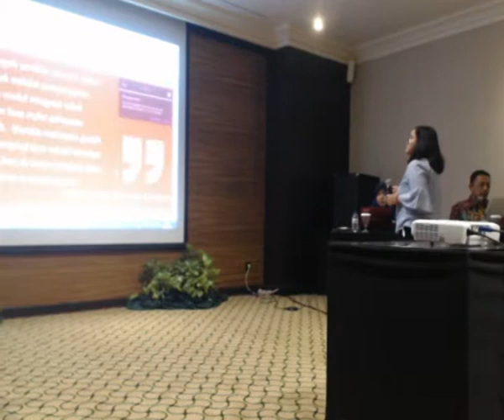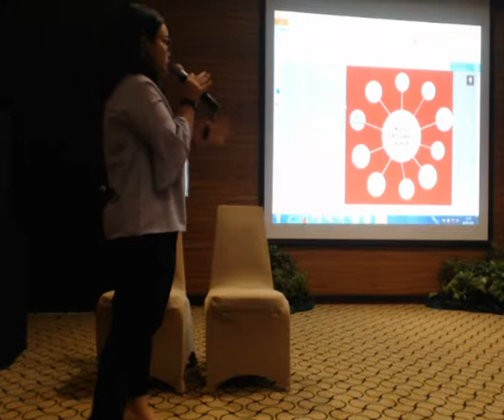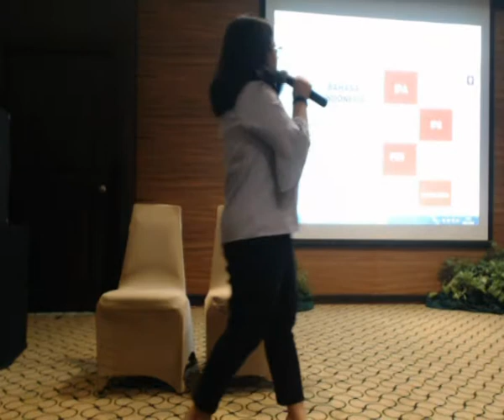The 5th Indonesian Conference on Tobacco or Health - Promosi rokok dengan kurikulum terintegrasi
INFORMASI KAPUAS - Disampaikan oleh Emmy Nirmalasari pada hari Selasa, 8 Mei 2018 di Ruang Gadjah Mada, Hotel Bumi Surabaya.